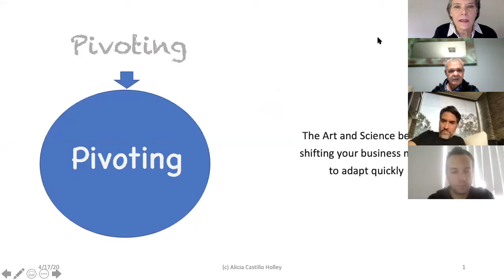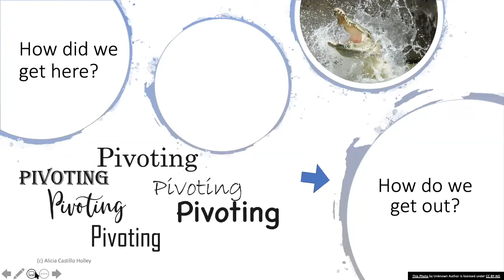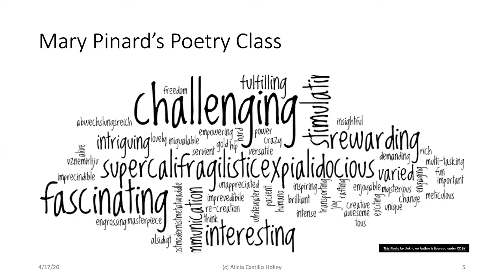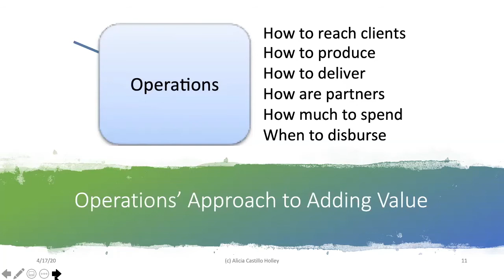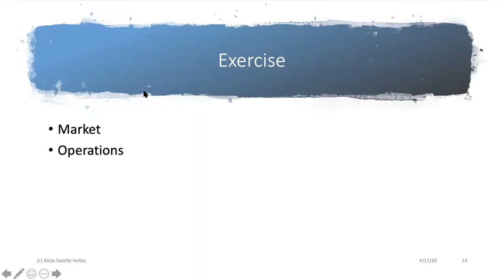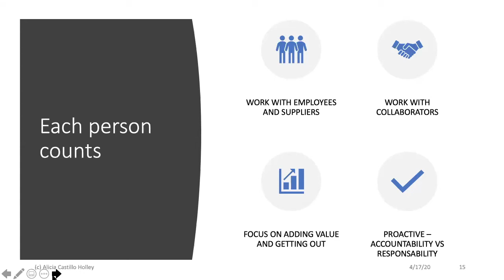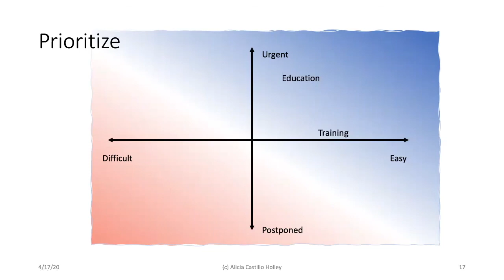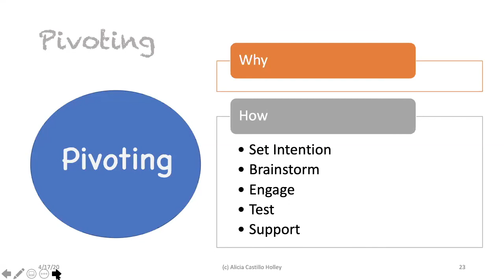Pivoting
Covid-19 crisis forces many companies to pivot. In this webinar, we give clear tips to execute.